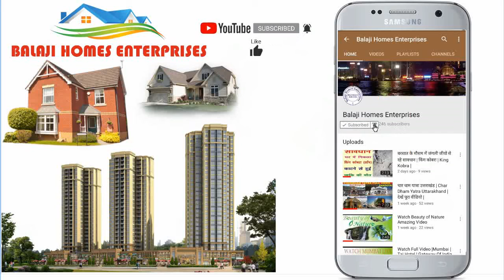फ्री होल्ड की सबसे ज्यादा आबादी वाली कॉलोनी | बालाजी एन्क्लेव | Balaji Enclave | Govindpuram | GZB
वीडियो के बारे में :
इस वीडियो में आपको गाजियाबाद गोविंदपुरम क्षेत्र की फ्री होल्ड कॉलोनी बालाजी एन्क्लेव के बारे में बताया गया है।
यह फ्री होल्ड की सबसे ज्यादा आबादी वाली कॉलोनी में से एक है।
इस कॉलोनी में आपको सभी सुविधायें मिलेगी।
यहाँ आप मकान,प्लाट,फ्लैट,फ्लोर,दुकान खरीद सकते है।
आनंद विहार से 18 किलो मीटर की दूरी
मोहन नगर से 12 किलो मीटर की दूरी
पुराने बस अड्डे से 5 किलो मीटर की दूरी
गाजियाबाद मेट्रो (नया बस अड्डा )से 7 किलो मीटर की दूरी
NH - 24 से 2 किलो मीटर की दूरी
रेपिड मेट्रो से 3 किलो मीटर की दूरी

कीमत :
प्लाट 30 हज़ार रूपये गज से शुरू
46 लाख में 100 गज में बना हुआ मकान
फ्लैट 18 लाख से शुरू
फ्लोर 22 लाख से शुरू

गोविंदपुरम की सबसे शानदार और सबसे महगीं फ्री होल्ड कॉलोनी :
1 - कृष्णा गार्डन - मेन रोड कॉलोनी पार्क,सीवर,मंदिर,की सुविधायें प्लाट कीमत - 35 से 40 हज़ार रूपये गज सबसे छोटा प्लाट 107 गज।
2 - इंदिरा एन्क्लेव - मेन रोड गेट बंद कॉलोनी (यहाँ कभी फ्लैट नहीं बनेगें) प्लाट कीमत - 35 से 40 हज़ार रूपये गज सबसे छोटा प्लाट 120  गज।
3 - शताब्दीपुरम - मेन रोड कॉलोनी पार्क,सीवर,मंदिर,की सुविधायें (बस और ऑटो स्टैंड से 50 मीटर दूर) प्लाट कीमत - 33  से 38  हज़ार रूपये गज सबसे छोटा प्लाट 100  गज।

पार्क
सीवर लाइन